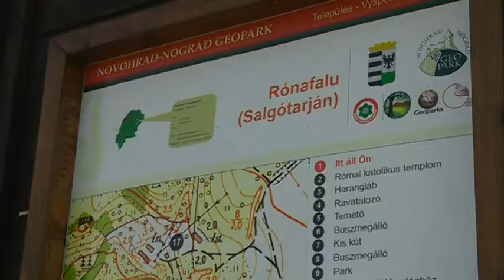2016.09.24. Falunap Rónafalun